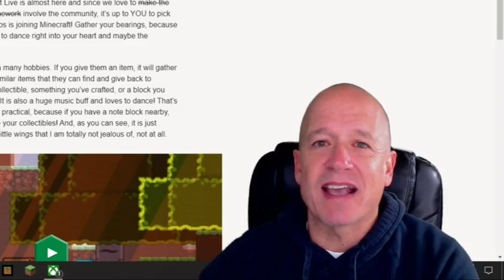ALLAY - NEW MOB - MOB VOTE - MINECRAFT LIVE 2021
ALLAY - NEW MOB - MOB VOTE - MINECRAFT LIVE 2021. Is This The Mob Everyone Should Vote For? Watch for more information about the Allay, my reaction and more. Let's GOOO!!!

Content is mostly Minecraft, Minecraft Tutorials, Among Us, Rocket League, Roblox, reactions and some other humorous throw-ins. Streaming and videos are both on YouTube. Many of us hang out in the Discord for even more fun. It's free, so you have nothing to lose. You can change your mind later, but I don't think you will. I know you'll love it here. LET'S GOOO!!!

// Music
None

// Video & Audio
Recorded on OBS
Streaming on Streamlabs OBS (SLOBS)